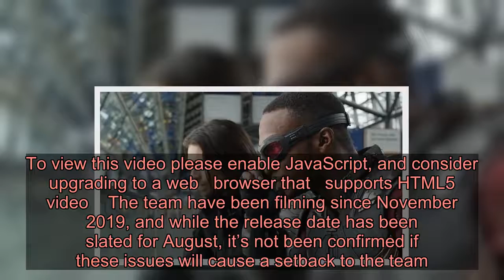Disney+ and Marvel halt production of Falcon and The Winter Soldier over coronavirus fears